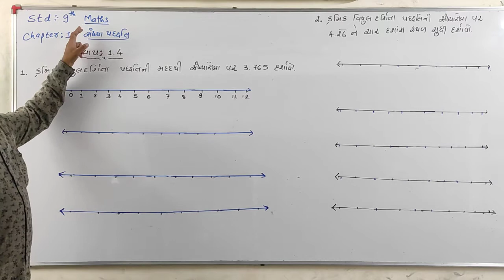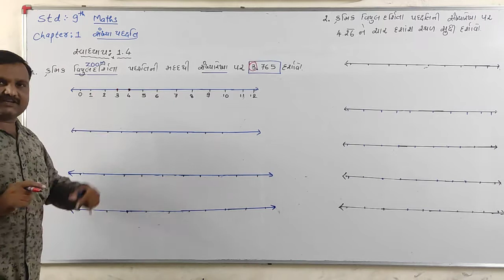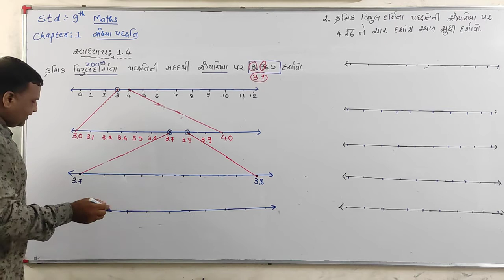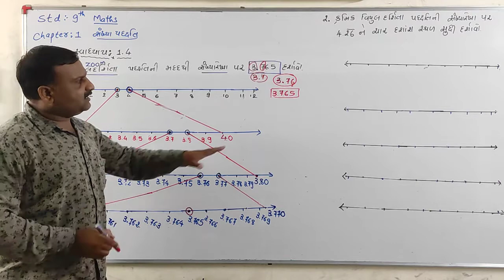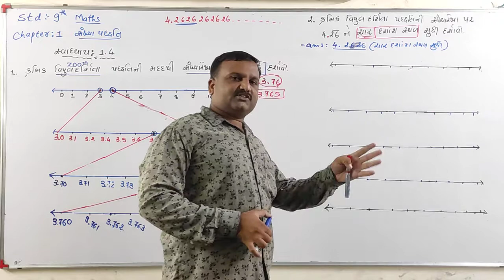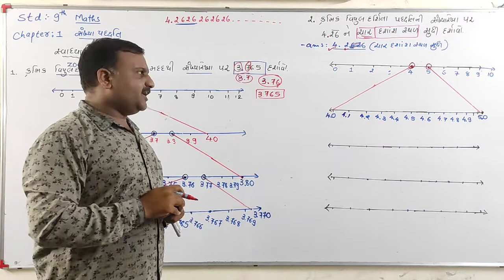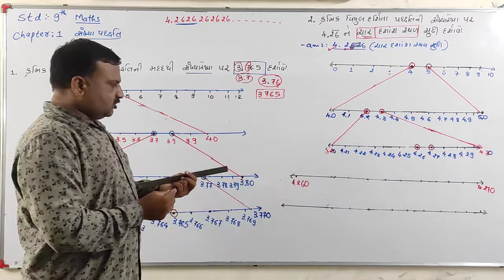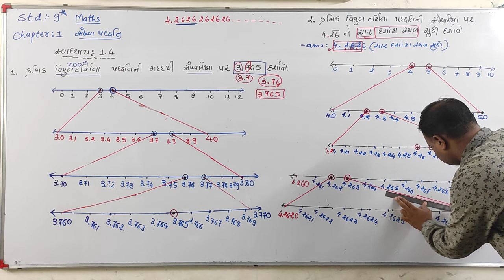Std :- 9 | વિષય :- ગણિત | ch :- 1 સંખ્યા પદ્ધતિ | lecture :- 12 | by Dhapa sir....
➡️ Std :- 9

➡️ વિષય :- ગણિત

➡️ ch :- 1 સંખ્યા પદ્ધતિ

➡️ Lecture :- 12

➡️ By Dhapa sir.